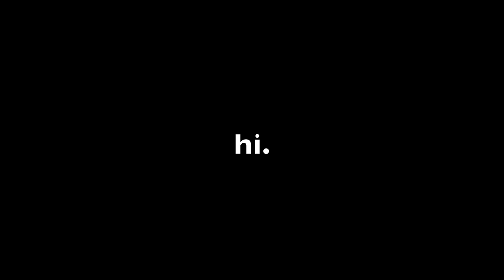BATHROBE CHAT // Kate Welshofer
Whatever.

New here? I'm Kate. I make these videos to entertain myself. If you like them? Great. If not, well, there's at least some Internet left. You'll probably find something else to watch.